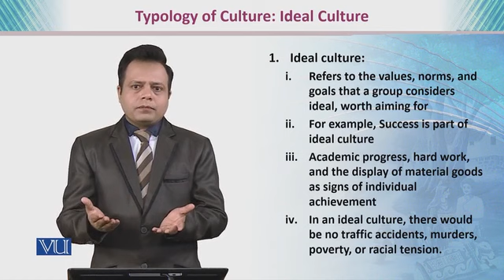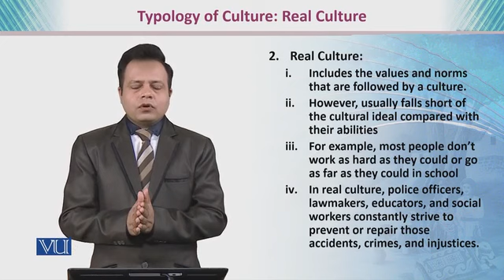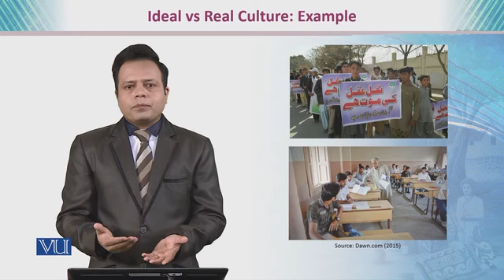SOC404_Topic016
Dr. Imran Sabir